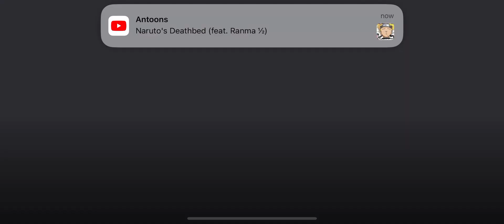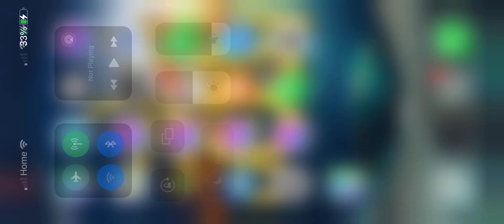I played bedwars with Sheila kit